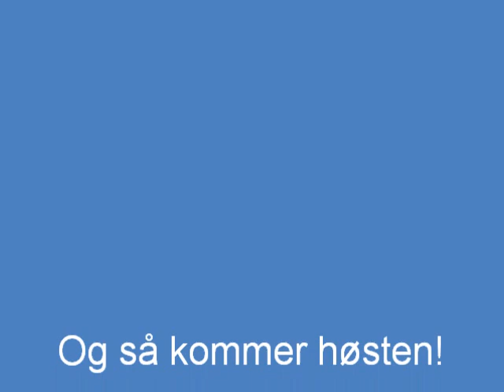Sommer+Høst Film (2)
kortfilm